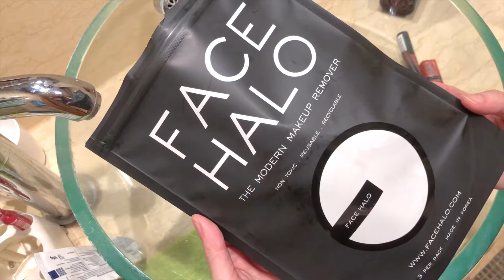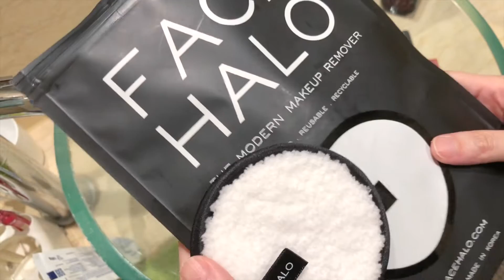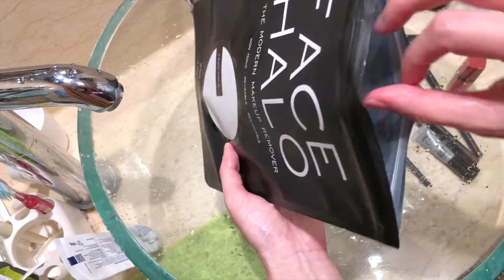Face Halo 加水即可卸妝的神器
還有專業版： （感覺黑色比較不會看起來很髒）

影片中出現過的粉紅洗臉巾 Magnitone London WipeOut! The Amazing MicroFibre Cleansing Cloth，Lookfantastic：